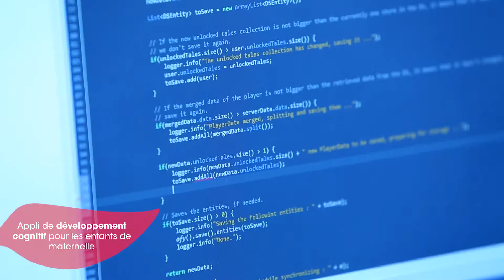PIXMIX Studio - Lauréat 2015